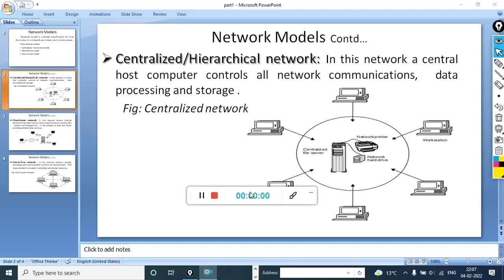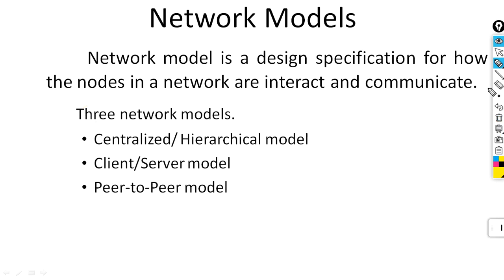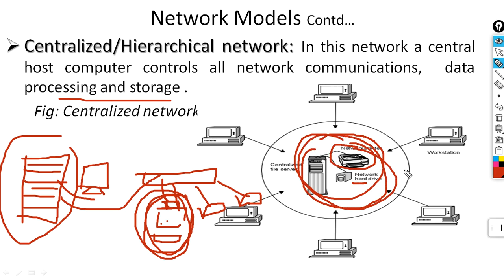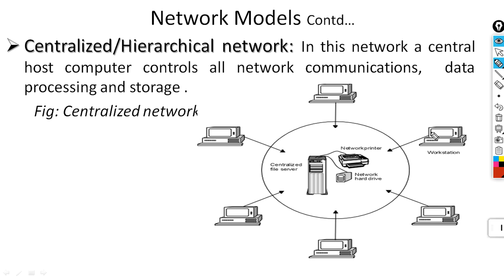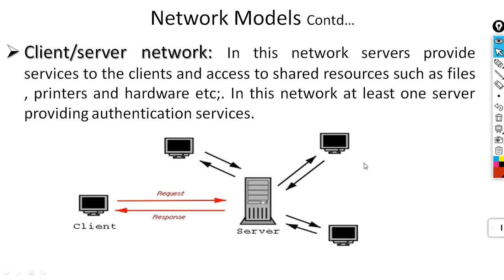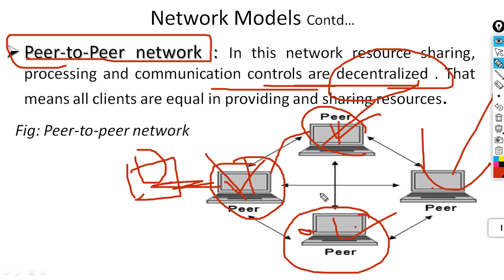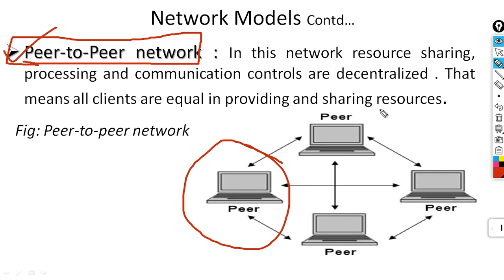What is network Models | Network Model kya hai | centralized, client/server vs peer to peer network